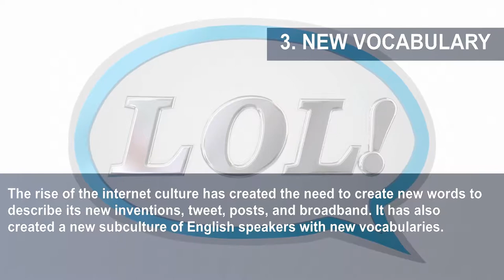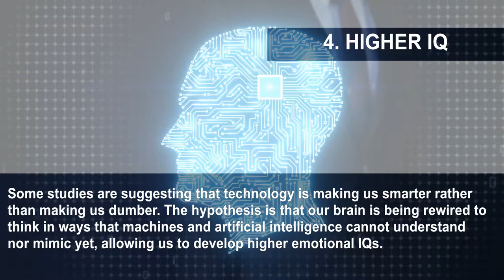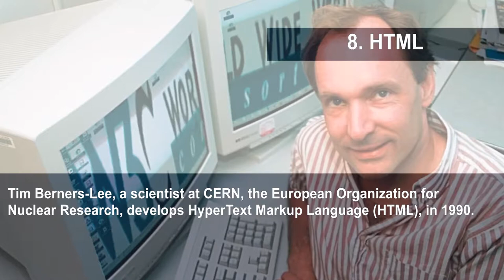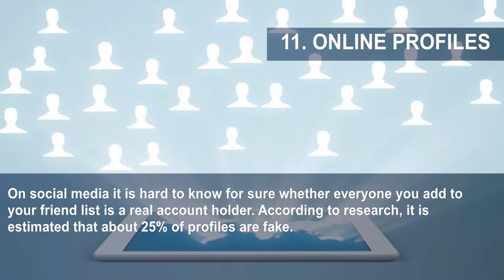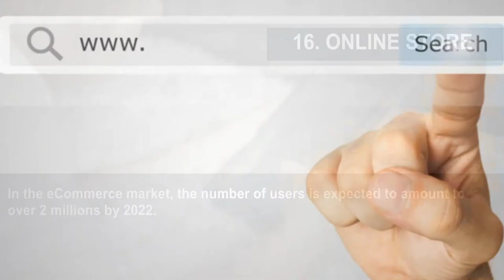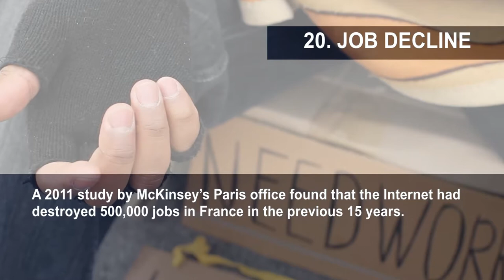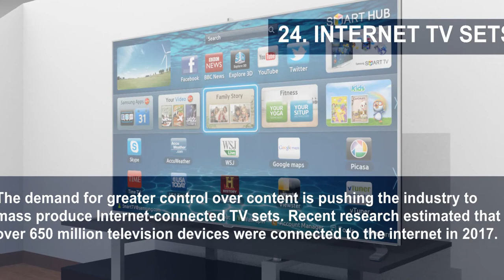24 Effects Of Online Technologies On The World